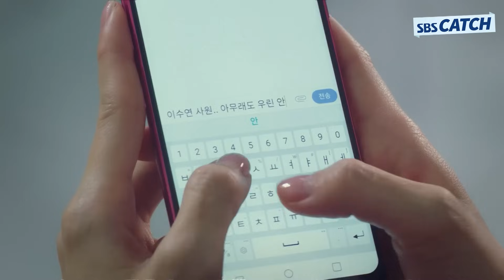3주 만에 썸 타고 사내연애까지 해버린 썰 푼다💙 이제훈x채수빈은 지금 사내연애 중!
다시보는 〈여우각시별〉 명장면
3주 만에 썸 타고 사내연애까지 해버린 썰 푼다💙
이제훈x채수빈은 지금 사내연애 중!